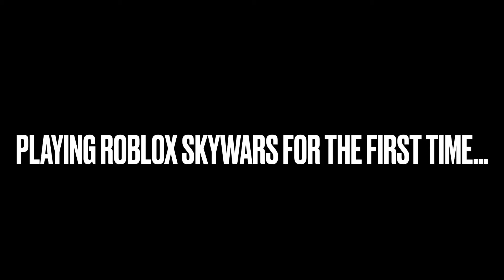Playing Roblox Skywars for the first time…